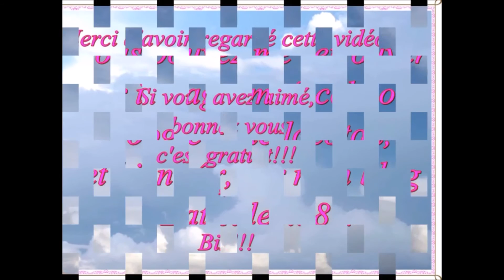Golden Rose mon avis sur les rals matte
Biz!!!

MES LIENS

INFOS UTILES
La miniature vient de Google image